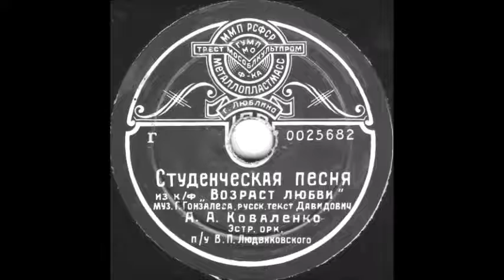СТУДЕНЧЕСКАЯ ПЕСНЯ из к/ф «Возраст любви» исп. А.А. Коваленко грампластинка запись 25682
25682 СТУДЕНЧЕСКАЯ ПЕСНЯ из к/ф «Возраст любви» муз. Г. Гонзалеса, русск. текст Давидович, исп. А.А. Коваленко, эстр. орк. п/у В.П. Людвиковского